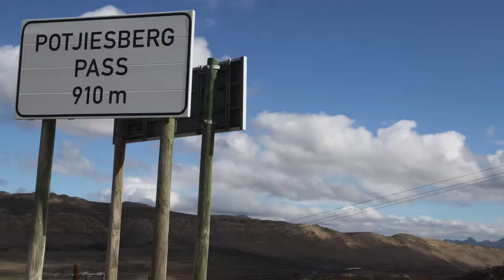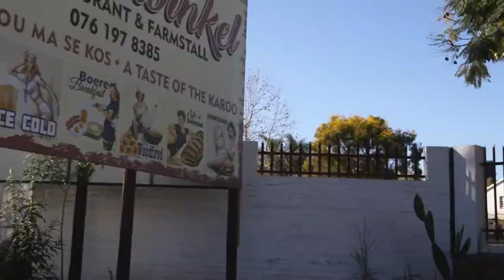De Rust to Rietvlei and all-over ...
I fell in love with photography & video quite early in my life and did not actually realized when my simple hobby got transformed into a deep passion for photography & video.

Although, I did realized my fascination with colors a long time back, but missed on looking at the beautiful world of creativity from the viewpoint of lenses and cameras. It is such an altogether different creative world in comparison to what we see through our naked eyes.

I joined YouTube to share the awesome dance of lights and colors captured in my camera sensor. I try to shoot the beauty by holding a camera in my hands, trying to carve out the beautiful world more beautiful with the help of some powerful lenses.

I am also quite excited to see, interact and learn from the rich experience of my other fellow members on the YouTube, who are just awesome with their creativity in photography & video.

WildLife Kit:
Canon 7DMk2
Canon 70-200mk2
Canon 6D
Canon 100-400

TimeLapse Shot with
Canon 50D
Tamron 15-35

Send Stuff To:
Att Mark de Scande
PostNet Sunridge Village
Address: Shop 35, Sunridge Village, 54 Kragga Kamma Rd, Port Elizabeth, South Africa, 6008